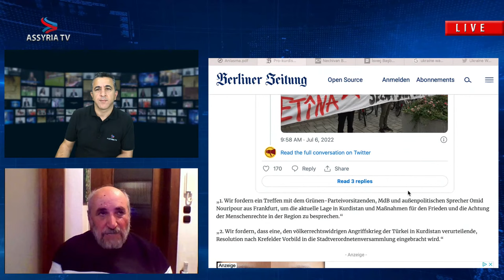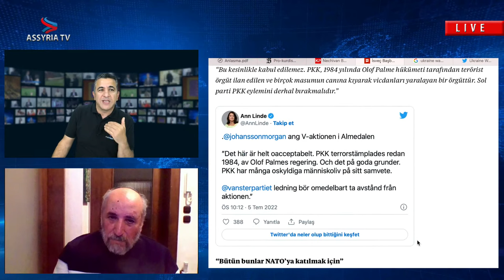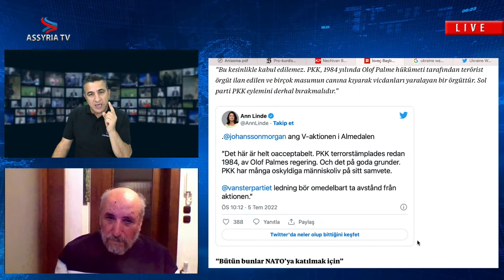Nato, Ukraina, Turkey - Guest Ibrahim Seven